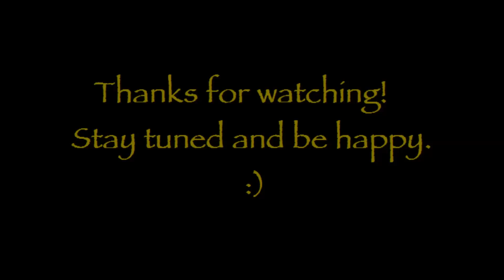Spieleband - Trip to куда-нибудь (live in Tumen)